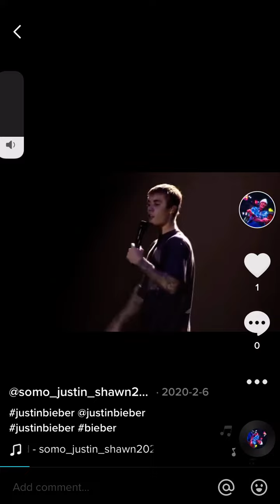I miss tours 😭😭😭😭😭